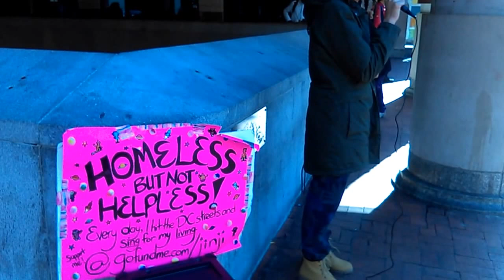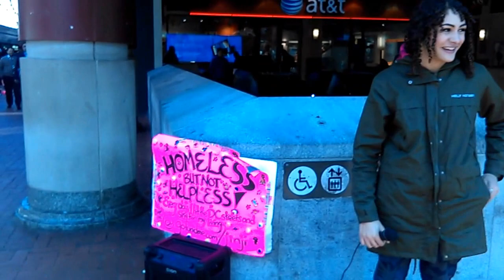DC's Jinji "HomelessBut NOT Hopeless": I Know Where I've Been